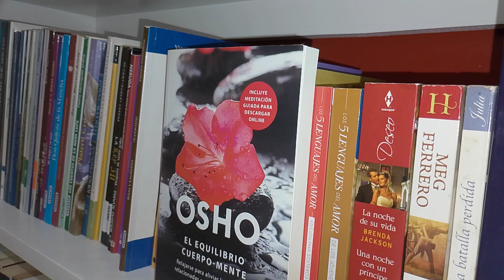LOS ERUDITOS - CLÁSICOS DE LA INDIA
¡SÍGUENOS!